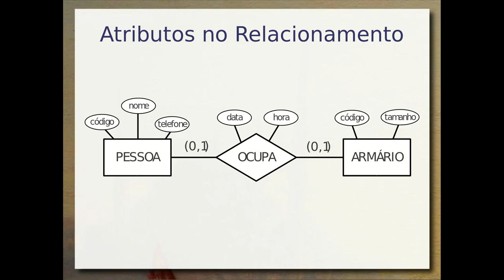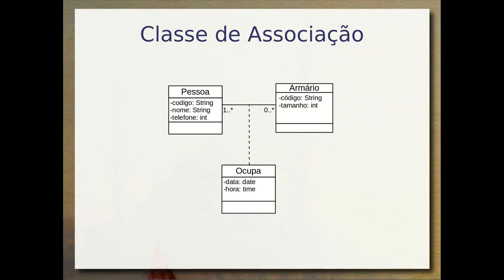Modelagem Conceitual ER e UML / Atributos no Relacionamento - Aula 04b - Bancos de Dados 2019.2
Modelagem conceitual: atributos no relacionamento no modelos Entidade-Relacionamento (ER) e Classe de Associação em UML.